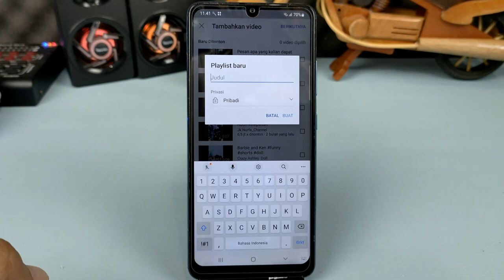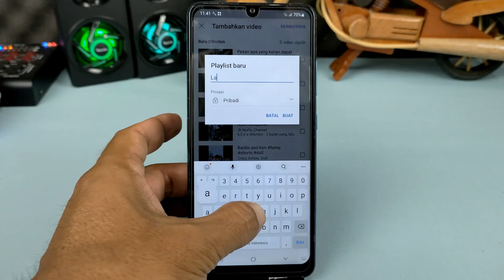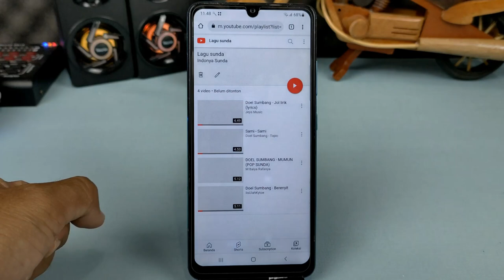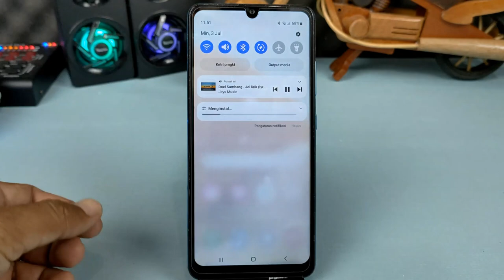Cara Membuat Playlist Di YouTube Dan Memutarnya Di Background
Playlist atau daftar putar di YouTube adalah kumpulan video yang disusun dan diurutkan berdasarkan minat dari pemilik akun,siapa pun dapat membuat playlist dan membagikannya sehingga teman-teman dapat menambahkan video ke playlist tersebut.

Misalnya saya menyukai banyak video di YouTube, tersebut dikumpulkan dalam sebuah playlist dan diberikan nama sesuai dengan genre video tersebut, sehingga saat playlist tersebut diputar maka semua video yang telah saya kumpulkan tersebut akan diputar secara berurutan.

Nah untuk bisa memutar playlist video yang sudah kita buat tadi di background tanpa membuka aplikasi youtubenya, ada trik yang mudah yang saya sampaikan kepada kalian semua.

Terima kasih